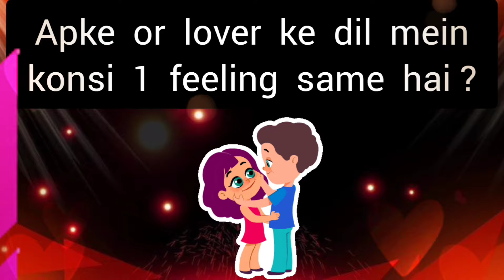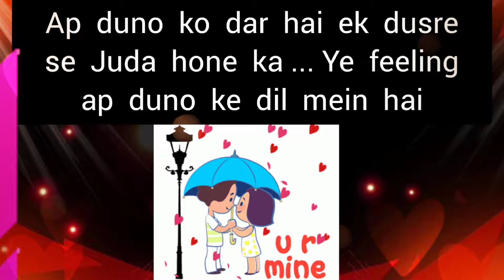choose one number love quiz game today new | love quiz questions and answer